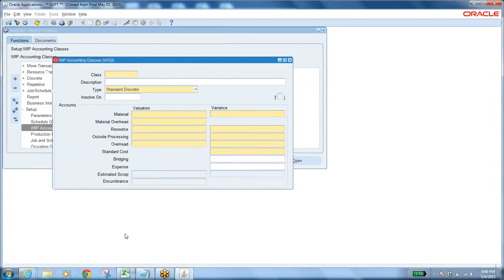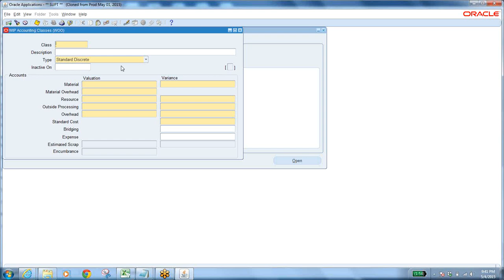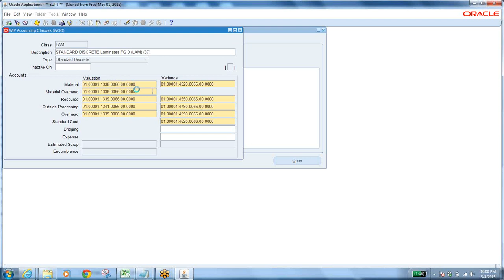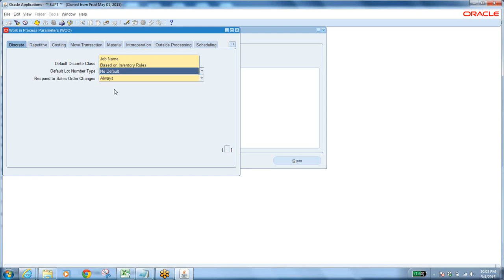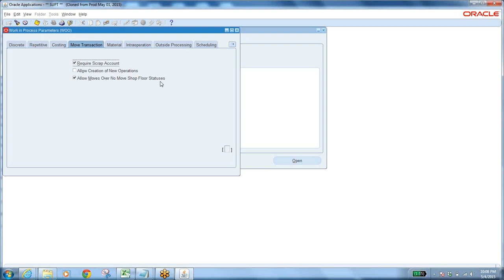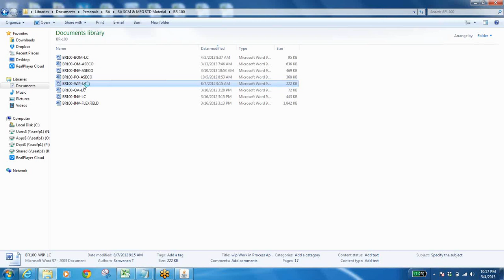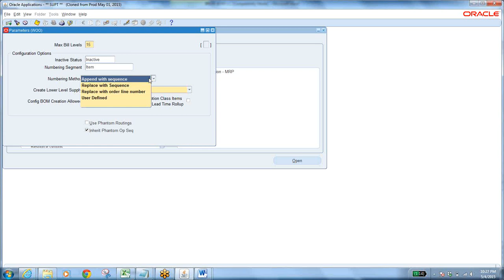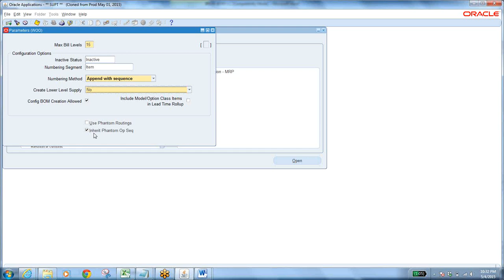MFG 3 Setup 2015 05 04 21 33 Oracle Apps From Mohan Reddy (Manoj Marada) By Business Analysts